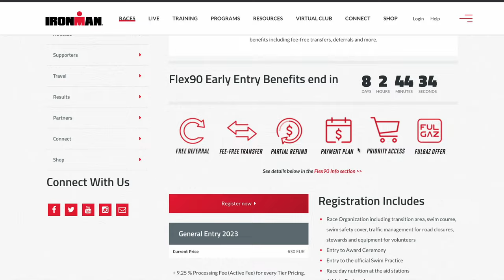Istria 300 Poreč, 2022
This time I tried myself in the longest and hardest race so far. Exactly 300 km, and 5400 m height meters.